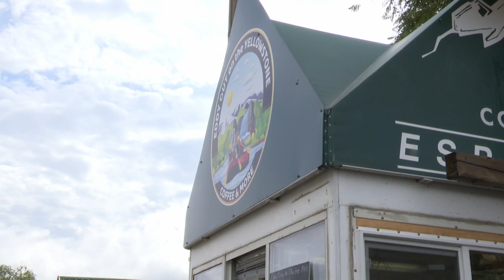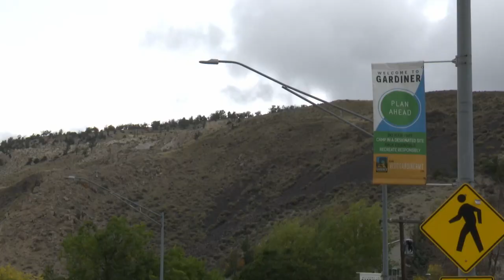'Still busy': Near shutdown has little impact on Gardiner